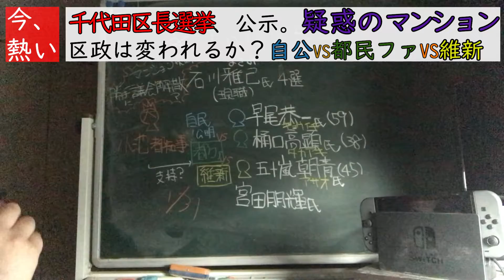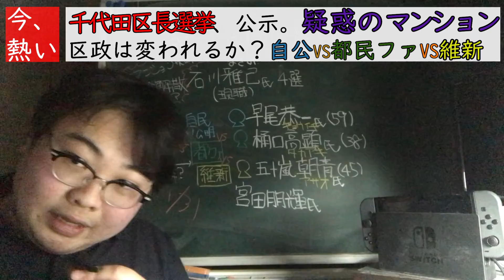【選挙】東京は誰のモノに？自民VS小池都民ファ、維新も参戦千代田区長選2021が面白くなってきた！！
1月24日公示、31日投開票日。千代田区長選挙・区議会議員補欠選挙について扱いました。
　千代田区民のみなさん、貴重な1票をぜひ投票してください！今回は、面白い選挙ですので！！よろしくお願いします。

MUSMUS様から音楽をお借りしています。感謝申し上げます。
ご意見・感想いただけると今後の方針に大いに参考になります。ご協力お願いします。辛辣な激励でも、これが意味が分からないでも構いません。なんでも受け付けています!(^^)!